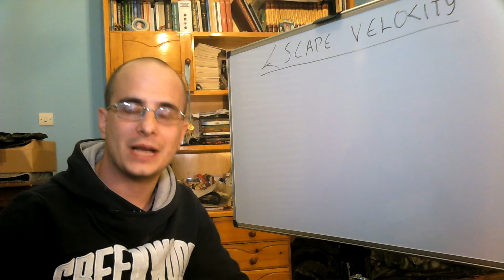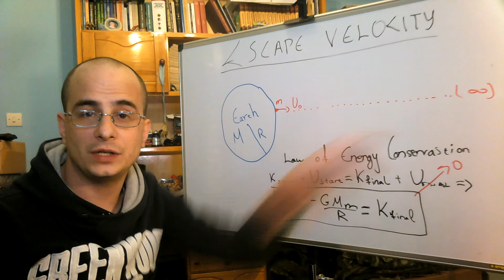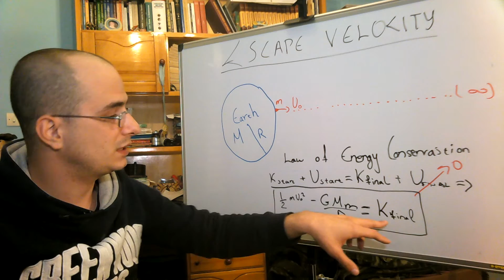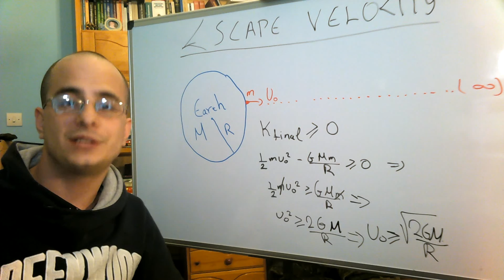Escape Velocity (Universal Law Of Gravitation - Law Of Energy Conservation)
This is The first Exercise Video in The classical Mechanics series and in our Channel In general!

In this episode we will use what we have learned in the part 5 and part 6 of The classical Mechanics Mini series to find out what is the escape velocity and  how to calculate it.

If you want to watch the theory behind this exercise watch the following episodes:

What is Escape Velocity?
The  Escape Velocity is the minimum velocity needed for an oblect to escape the gravity force of Earth and in general to escape from the gravity of a massive Body.